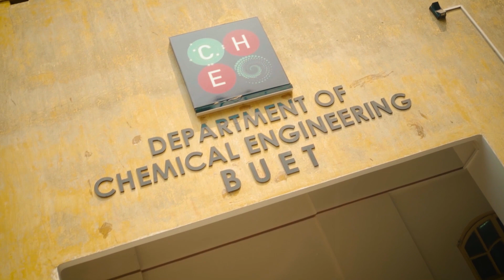Math cycle based academic program for HSC 2024